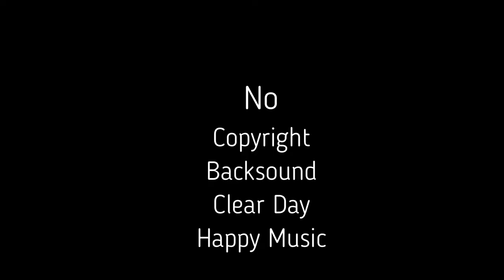No Copyright Backsound Clear Day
Aman untuk ditayangkan secara online maka chnannel ini berusaha menyediakan musik latar dengan berbagai keperluan, silakan download dan edit sesuai kebutuhan.